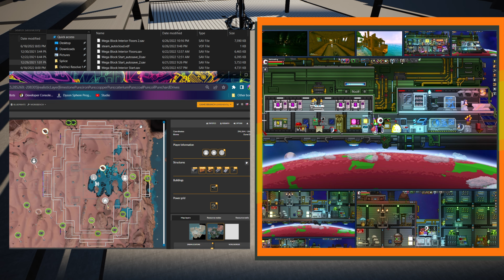Overcoming Inevitable Base Building Barriers for the Sake of Flow - TFI Saves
A complete documentary on my experiences hitting LOD limits, object limits, & what I have noticed when it comes to base building games over 10 years, 15,000 hours, and how you can help. We will talk about the impacts on the gaming industry, the channel, and the next step in my own journey, including:

Time invested in not only the builds, but also a deep dive into how to overcome catastrophic save file failures, the realistic way after 10k+ hours in these games. Stick around to the end of the video to get the full picture, & what happened to the Satisfactory saves, this is not a standard tutorial video. Learn how I plan to use this to make better content, and hopefully this reaches the long-time viewers lurking but not commenting.

Thanks so much for checking out the channel, be sure to check out the other videos, so the channel can spread to more people ;)

Timestamps:
0:00     - What We Do VS. Constraints
0:51     - Context & Transparency
4:26     - Stress Results from Over 15K Hours
8:00     - The Point

Want to connect to the channel elsewhere? Get reminders for videos and follow T.F.I. on: